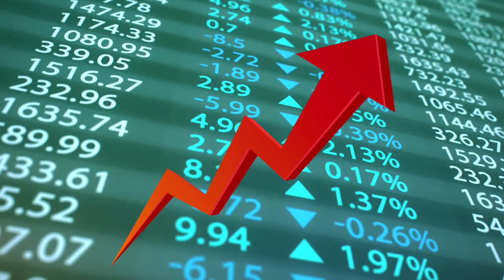Sensex & Nifty Touch An All-Time High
The Indian stock markets zoomed to a record level on Wednesday. Sensex touched 30,271 and Nifty rose to 9,414.